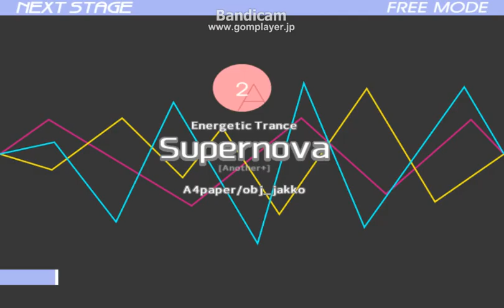[BMS] ★2 - Supernova [Another+] EASY CLEAR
Option:Easy
Player:tun(me)
途中でSUD+外れて草